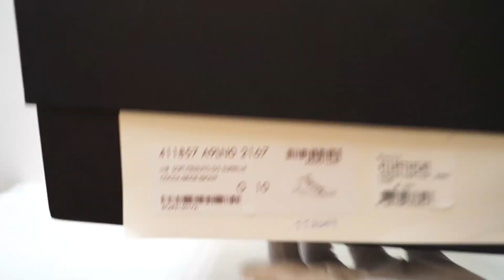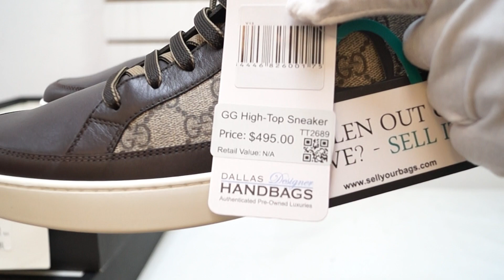TT2689 GG GUCCI Supreme High Top Sneaker REVIEW |PRE-OWNED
■ Explore our social channels

 Dallas Designer proudly offers a large selection of authentic pre-owned, and vintage luxury goods. Our product line includes Handbags, Shoes, Apparel, Watches, Jewelry, and Accessories from top designers like Louis Vuitton, Chanel, Hermes, Gucci, Prada and many others. With our seemingly endless assortment of treasures, it’s nearly impossible not to find something you will absolutely love!